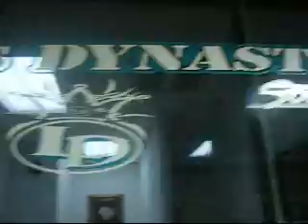siniestro_360 libaness cigarrett sikary. lion´s Dynasty